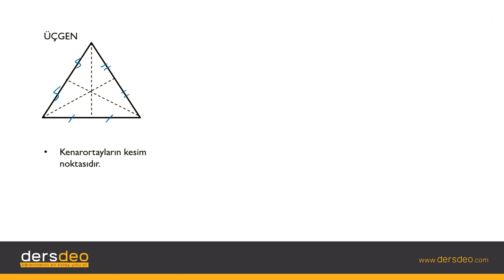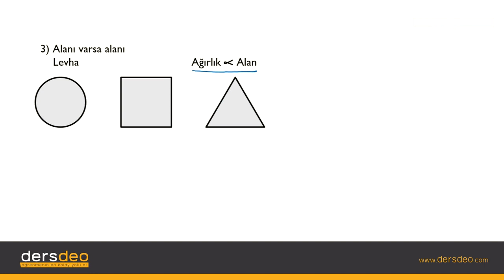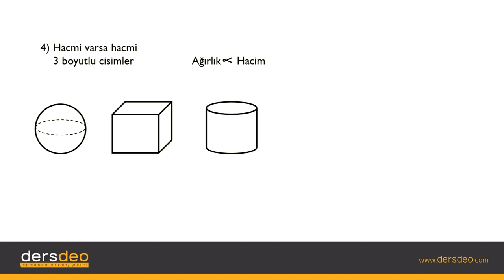Fizik, Fizik, TYT, Homojen Geometrik Cisimlerin Ağırlık Merkezi #03